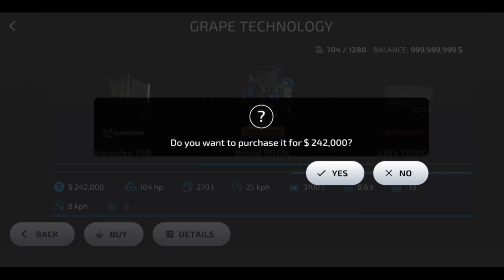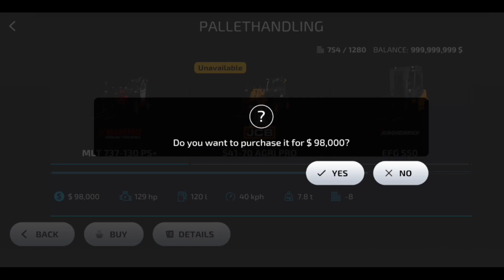ALL VEHICLE ON FARMING SIMULATOR 23 | Fs 23 Unlimited Money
ALL VEHICLE ON FARMING SIMULATOR 23 | farming simulator 23 | Fs 23  | Timelapse

all vehicle on farming simulator 23,
farming simulator all vehicles,
farming simulator 22 0$ and a truck,
farming simulator 22 xbox one all vehicles,
farming simulator 22 transporting,
farming simulator 23 mods,
vehicles in farming simulator 22,
farming simulator 22 planes,
all vehicles in farming simulator 23 mobile,
all vehicles in farming simulator 23,
farming simulator 2022 all vehicles,
farming simulator 23 news,
farming simulator 22 every vehicle,
farming simulator 22 all vehicles,
farming simulator 22 buy vehicles,
farming simulator 23 trucks,
all vehicles in farming simulator 22,
every vehicle in farming simulator 22
all vehicle on fs 3,
all vehicles in fs22,
all the vehicles in farming simulator 22,
every vehicle in fs22,
fs 3,
fs 20 vehicles,
fs22 tfk 200,
fs platinum edition,
find the vehicles 9.0,
find the vehicles 3 23.0
fs 23,
fs23,
fs 23 unlimited money,
how to unlock all tractor in fs 23,
how to unlock paid vehicles in fs 23,
unlimited money in fs 23,
fs 23 unlimited money ios,
fs 23 unlimited money download link,
fs 23 unlock,
fs 23 unlimited money mod,
fs 23 unlock all,
fs 23 upcoming update,
fs23 unlock all vehicles,
fs 23 update,
fs 23 unlimited money download,
how to unlock dlc vehicles in fs 23,
tips for fs 23,
techno gamerz fs23,
fs23 tutorial,
fs23 tractor mod,
tks gaming fs23,
the squad fs 23,
fs 23 tricks,
fs 23 tutorial,
fs 23 time lapse,
fs 23 tractors,
fs23 tochan,
fs23 tochan mod,
how to unload bales in fs 23,
how to use planters in fs23,
fs 23 tips,
fs23 water,
fs 23 xbox series s,
fs 23 xbox,
fs 23 xbox one,
how we download fs 23,
how we download fs 23 free,
when is fs23 mobile coming out,
why fs 23 lag,
which map is best in fs 23,
why fs 23 is not working,
fs23 wood cutting,
fs23 water tank,
fs 23 wheat,
fs23 wool,
fs 23 which map is best,
fs 23 wheat farming,
fs 23 vs fs 20,
fs 23 vs fs19,
fs23 vehicles,
fs23 video,
fs 23 vs 22,
f23 vs f22,
fs 23 versatile,
fs23 v0.0.0.8,
fs 23 vr,
fs 23 winter,
fs23 vehicle mod,
versatile tractor in fs 23,
how to sell vehicles in fs 23,
andro villa fs23,
fs 23 walkthrough,
fs23 wood,
fs23 trucks,
fs 23 tips and tricks,
xtreme gaming fever fs23,
pc me fs fs 23 kaise download kare,
fs 23 release date android,
fs 23 review,
como quitar el lag en fs 23,
qual cultura rende mais no fs 23,
quando lança o fs23 para android,
que horas vai lançar o fs 23,
quando vai lançar o fs 23 mobile,
quanto vai custar o fs 23,
qual celular roda fs 23,
quais celulares vai rodar o fs 23,
production in fs 23,
pigs fs 23,
fs23 plowing,
fs 23 release,
fs 23 pc download,
fs 23 pc,
fs 23 pc gameplay,
fs 23 ps5,
fs 23 ps4,
fs 23 plowing,
fs 23 production,
fs 23 pigs,
prince gamerz fs23,
fs 23 part 1,
fs 23 platinum,
playing fs23